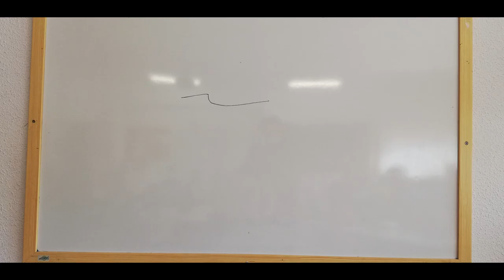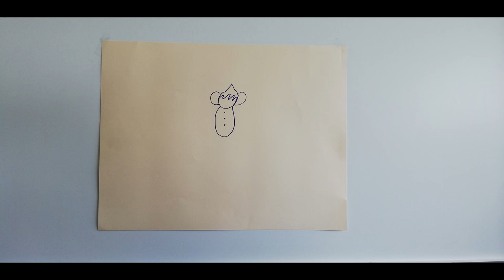Pizarras animadas. 5º-6º Primaria. CEIP A. Machado. Majadahonda. C. de Madrid. Todas participamos